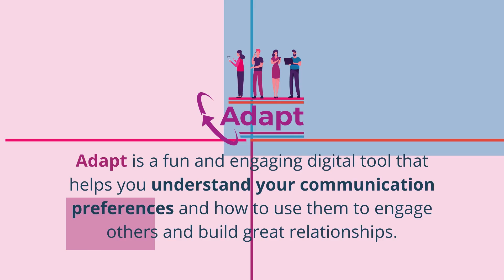Adapt Trailer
Adapt digital communication tool; Adapt your communication style – connect better with the people around you.

Think Inspire and Create Ltd. have recently been working on a project to digitalise our unique communication development tool; ‘Adapt’. Designed and built in-house, we have now made the existing assessment digital and will release it for free on the TICL website at the end of January.